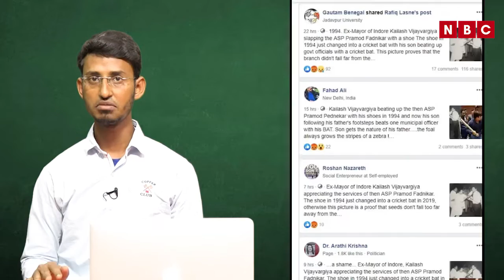Reality Check of the Viral Photo Showing Senior BJP Leader Kailash Vijayvargiya With Shoe in hand